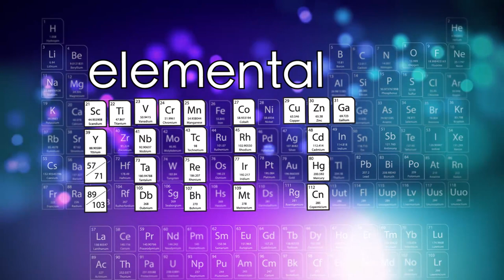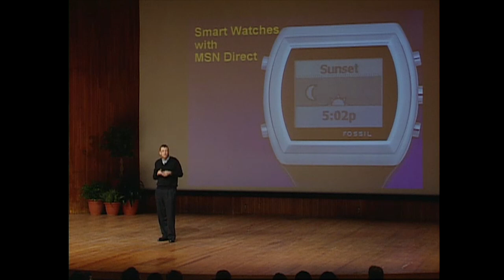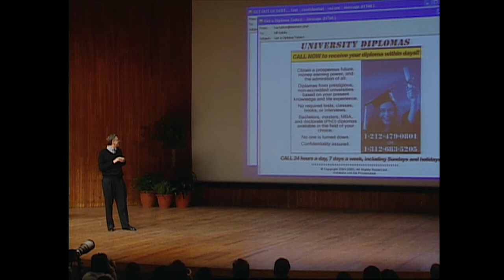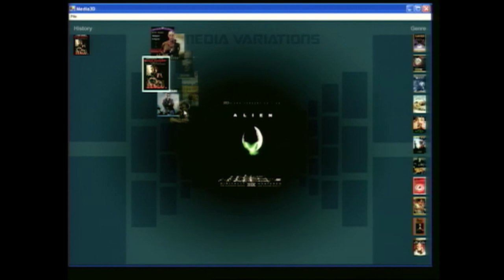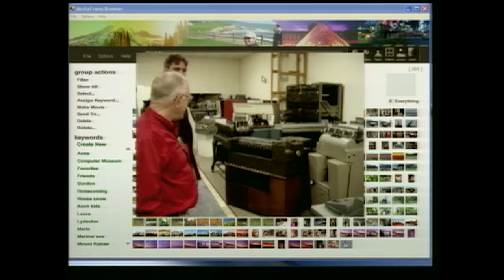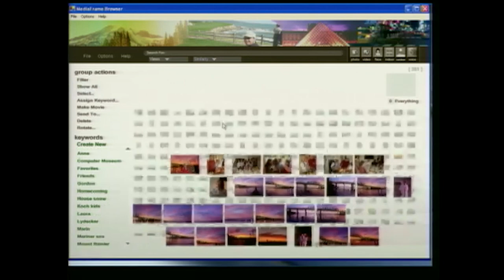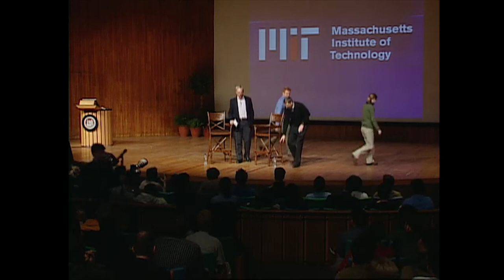Bill Gates on Software Breakthroughs & Computer Science Education - MIT 2004